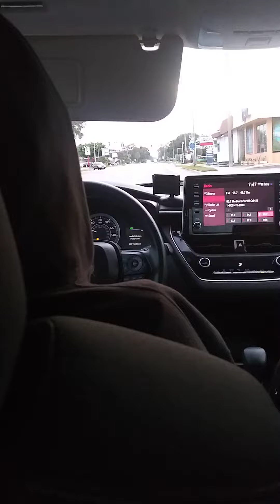No windshield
K.d.m